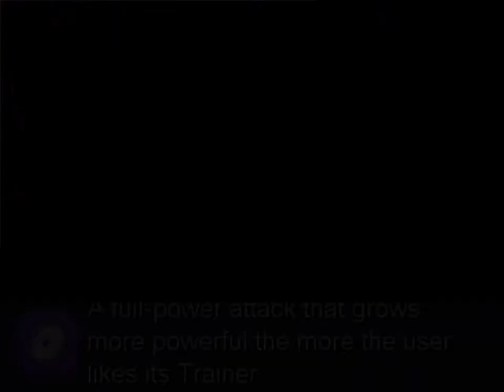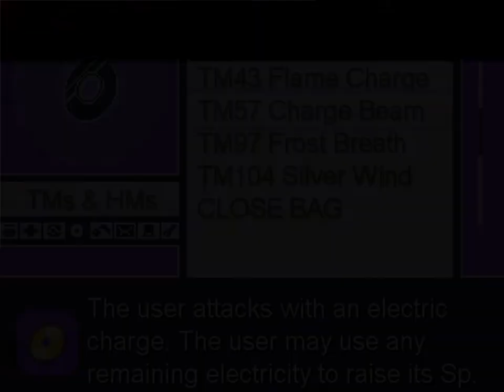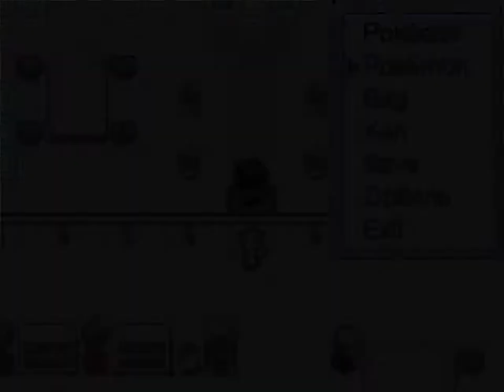Episode 9: Could you NOT....